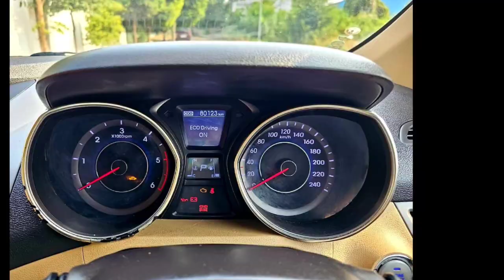Hyundai Elantra Used Car Sales, In Tamil Nadu India, Bala Car Sales, Buying Online Services